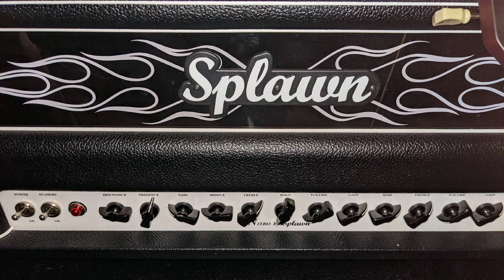Splawn Nitro Clips